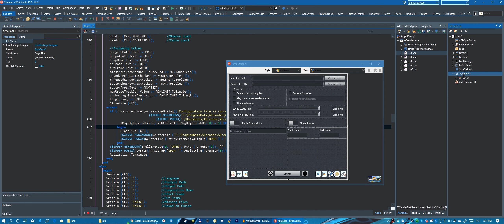RAD Studio undocked form designer breaks FireMonkey Style Designer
If you uncheck "Embeded Designer" in RAD Studio settings, you will get broken FireMonkey Style Designer